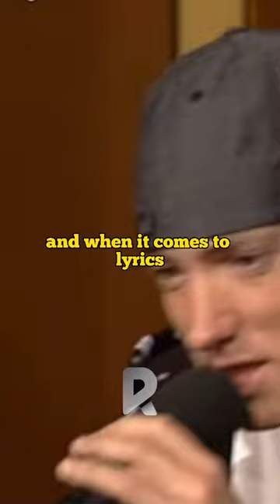Eminem live freestyle on German TV Show - 2nd Verse